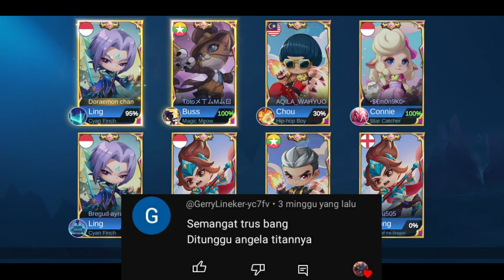ANGELA TITAN TERNYATA OP CUY ‼️ GAK NYANGKA BISA GENDONG | REQ SUBSCRIBERS PART 40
Halo guys
Thanks ya dah klik thumbnail gw..
Welcome to the game magic chess

Cuma Pengen Menghibur Kalian aja guys hehe